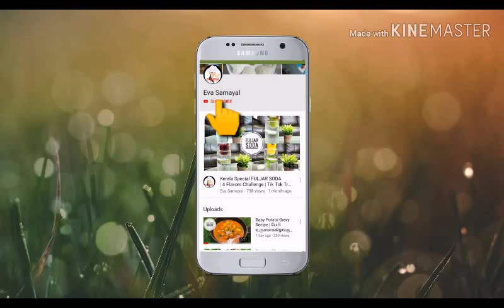Brinjal Fry | Eggplant Fry|Quick and Easy Sidedish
Katharikai Varuval | Brinjal Fry Recipe in Tamil | EggPlant Fry

INGREDIENTS:
1 1/2 Tspn Red Chilli Powder
1/2 Tspn Turmeric Powder
Required Salt
Brinjal
Coconut Oil